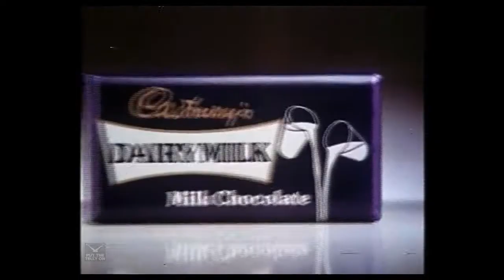Cadbury's Dairy Milk | Advert | 1980s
NEW. An advert for Cadbury's Dairy Milk. Have you rescued a cat from up a tree today? That's Life's Gavin Campbell has and he's very pleased. until it gets stuck up there again.